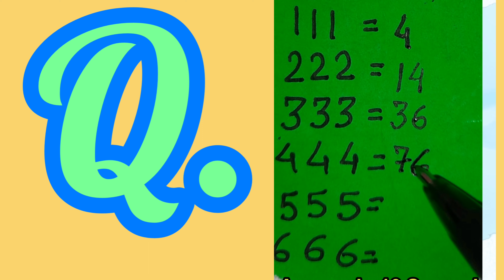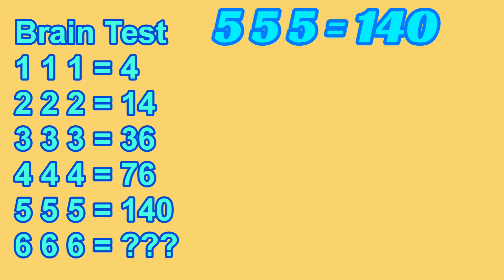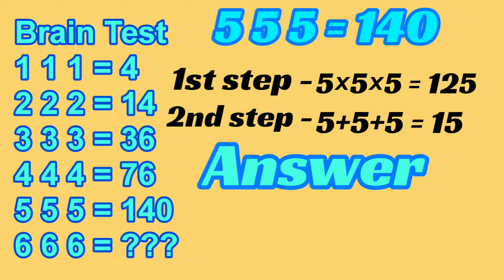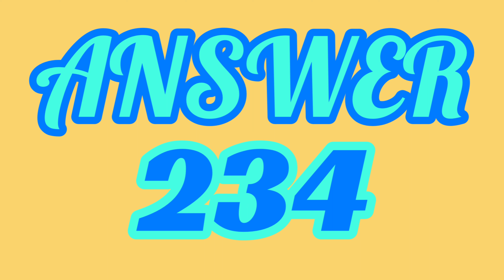MathsPuzzle with Answer,Maths Trick, Step By Step Solution | @Unicorn Maths